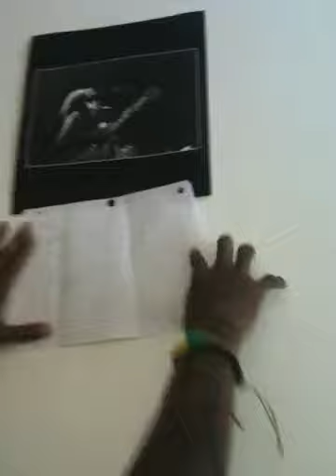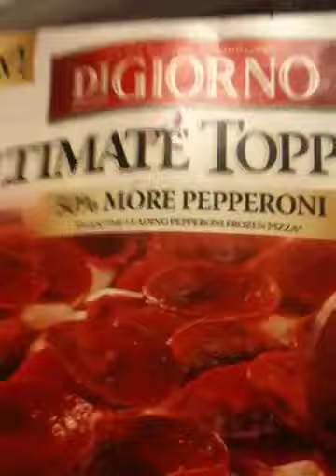Dillard University Cribs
Cali and Vince room